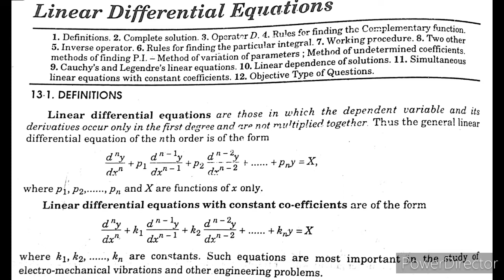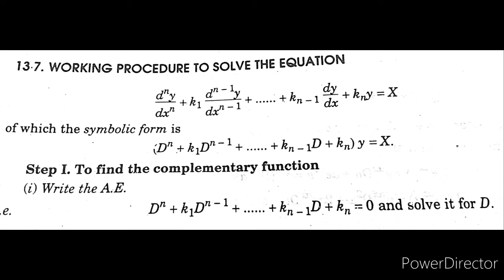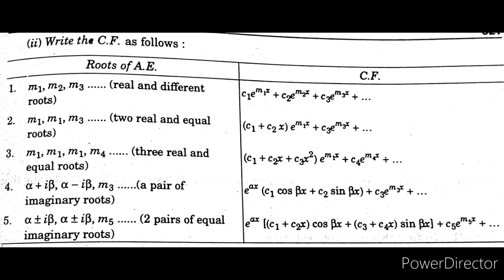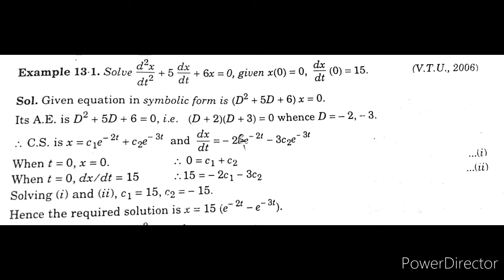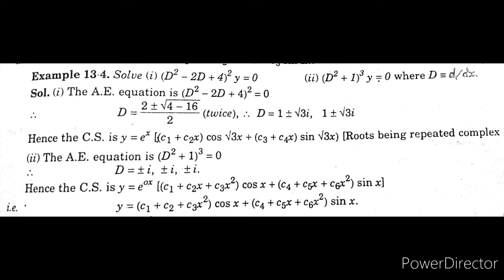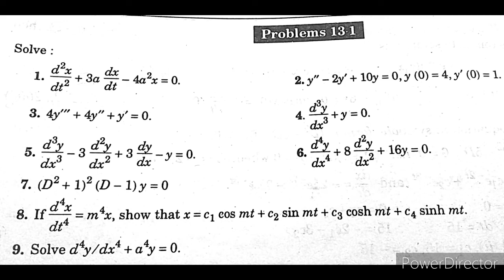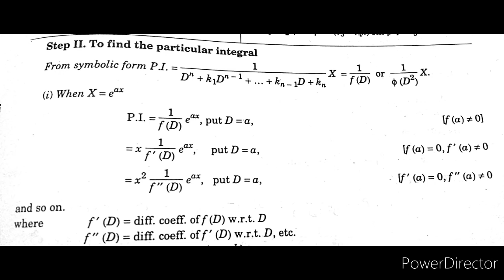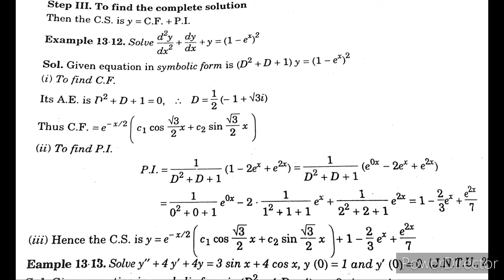U2.1 | Linear Differential Equations | D.E & L.T | MMM#09 | 06.08.2020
U2.1 -  Linear Differential Equations - D.E & L.T --  MMM#09